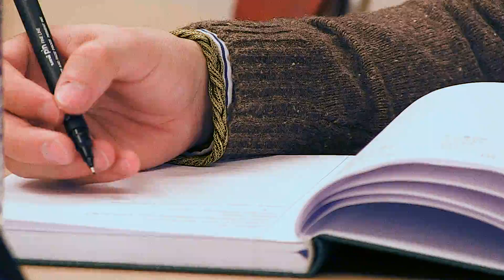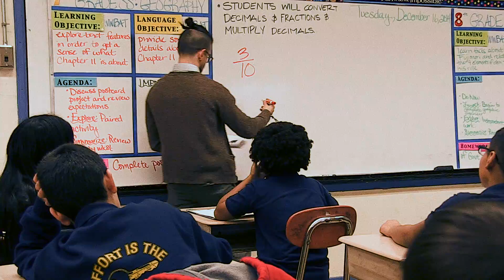20th Anniversary Gala Video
AmeriCorps Teaching Fellow Carlos walks us through a day at Citizen Schools.